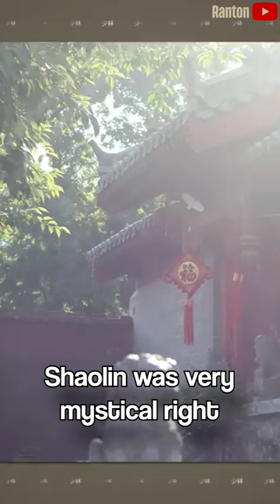Ranton Explains Qi Energy